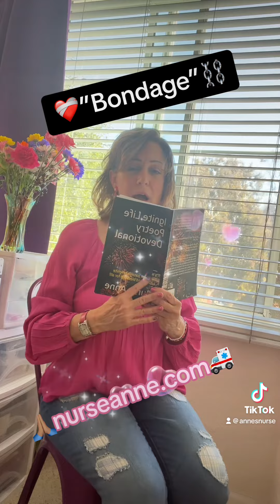endhumantrafficking | 🚑 nurseanne naiw | a21 Christian Wellness